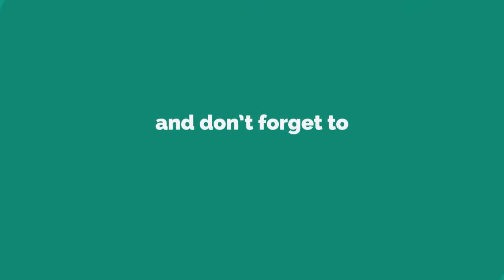Neighbours spoilers: Long-running character to make shock departure from soap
NEIGHBOURS fans will be gutted to hear that one of their favourite characters is leaving the soap.